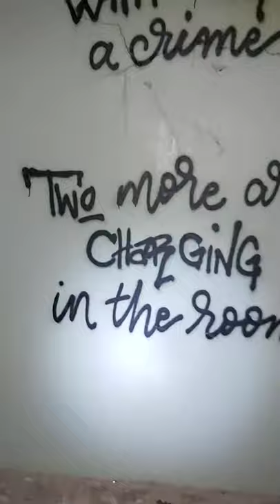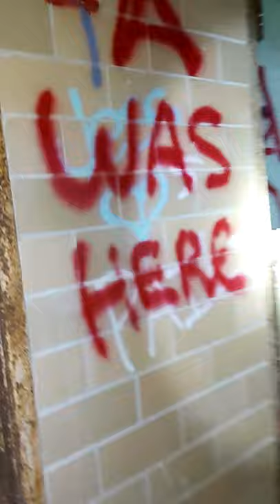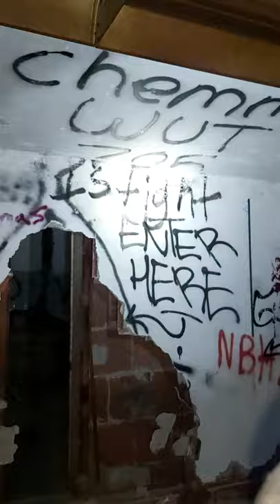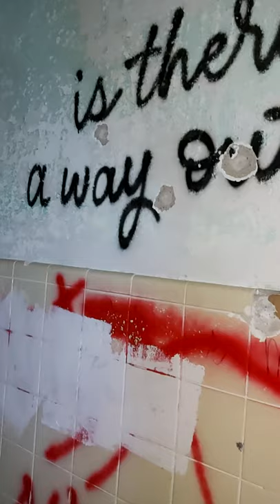Bison prison camp #2 (Sudbury Ontario)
Again sorry about the trouble taping job.
Please tell me if u hear or see anything.